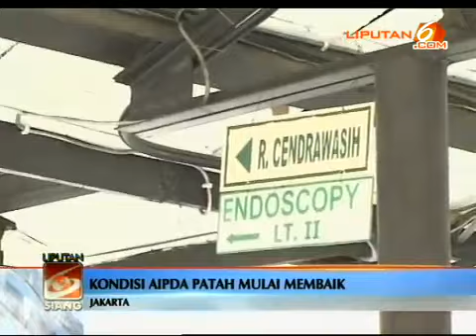Polda Penembak Aipda Patah Tahu Sasarannya Polisi